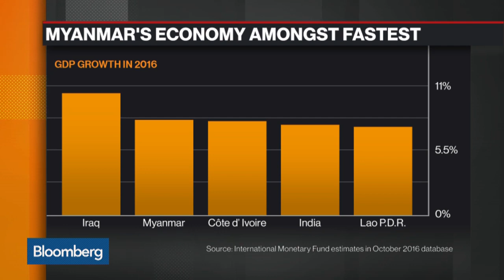Max Myanmar Seeks Deals in Financial Services @ Bloomberg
Max Myanmar Holding Co., a hotels -to-engineering conglomerate, said it is looking for partnerships in financial services and is in talks with France-based Accor SA to expand cooperation in hotel management.

The Yangon, Myanmar-based group expects legal changes in the country to encourage more investment, U Zaw Zaw, Max Myanmar chairman, said March 0 at the Bloomberg Invest Myanmar conference. U Zaw Zaw also said he “ has a dream “ to list the company in Hong Kong, Bangkok or Singapore, along with Yangon.
Myanmar is enacting laws to encourage foreign investment in one of Southeast Asia’s fastest growing economies. A revamped companies law to take effect by April will allow overseas investors to acquire as much as 35 percent of the equity in local firms before they are considered foreign-owned. Foreigners will also be able to buy shares on the Yangon stock exchange. A separate proposed law would also make foreign companies eligible for tax incentives without first seeking approval from the Myanmar Investment Commission.

“ The government needs to frame investor friendly policies to attract foreign investment, “ U Zaw Zaw said in a panel discussion at the conference in Yangon. “ We need to invest in infrastructure like roads and power. Power generation is very low. “

Max, founded in 1993, owns three hotels in the country including two that are managed by Accor SA, as well as cement factories, highway projects and gasoline pumps. U Zaw Zaw was previously on the U.S. government’s list of “ specially designated nationals. “

“ The U.S. government began a program of sanctions against Myanmar in May 1997 when the country was run by a military junta. Following a transition toward democracy, President Barack Obama rolled the sanctions back in October last year.

The new defunct U.S. program had targeted individuals and entitles including as well as U Zaw Zaw and his Max Myanmar Group.

The European Union lifted all its sanctions against Myanmar in 2013, with the exception of an arms embargo.